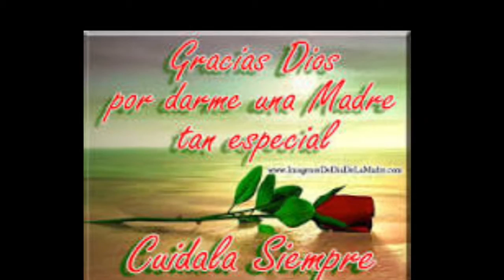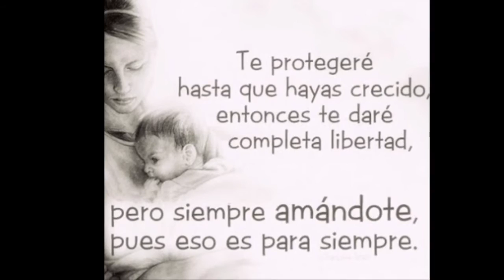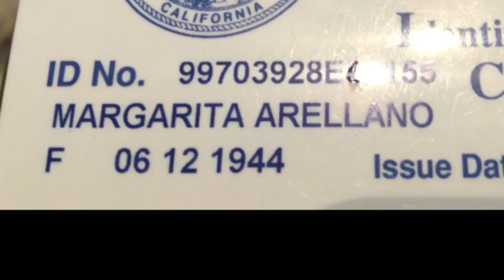El corrido de doña mago